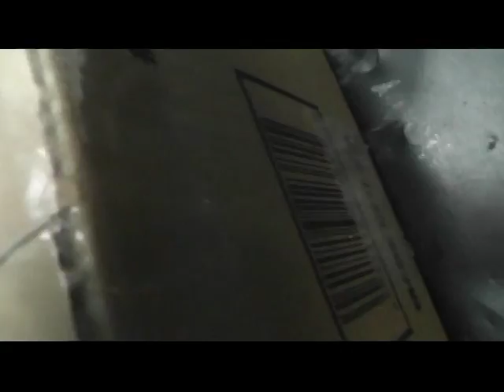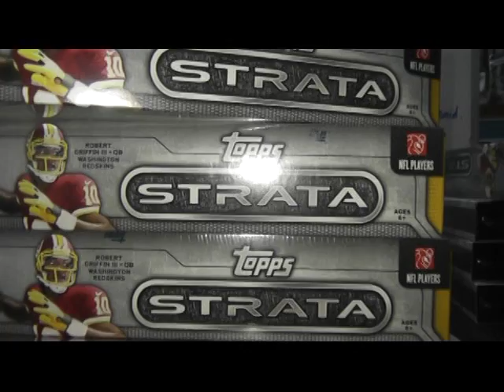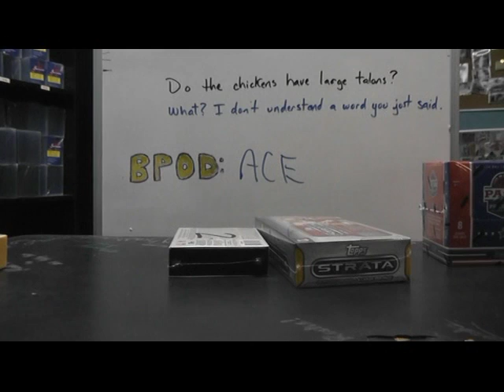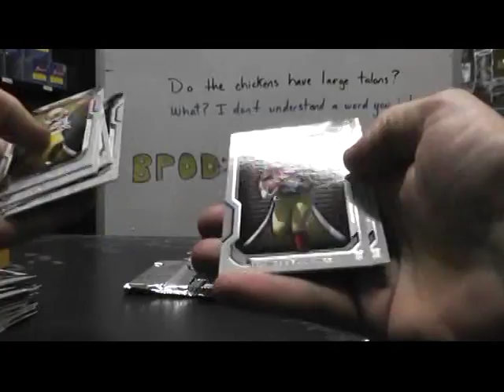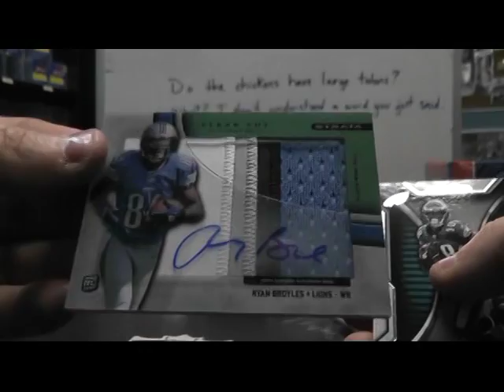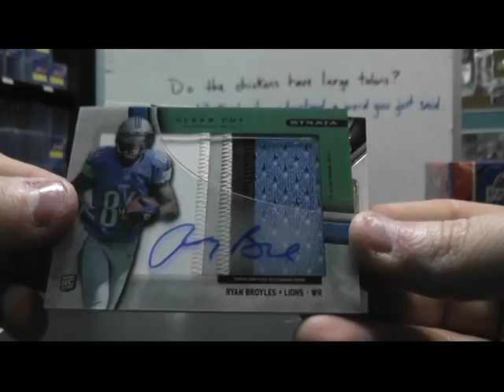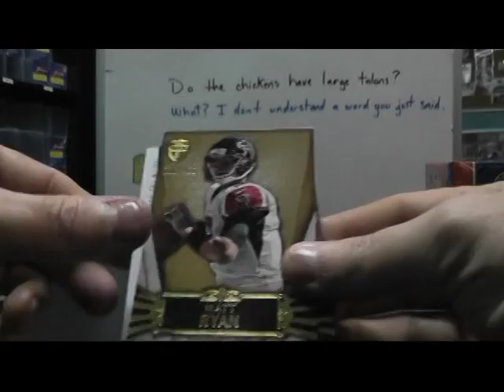Six's 2012 Supreme & Strata Football 2 Box Break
Thanks again Six, Chris J.